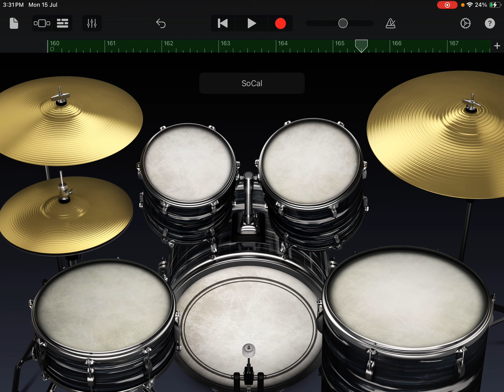July 17, Reiwa 6